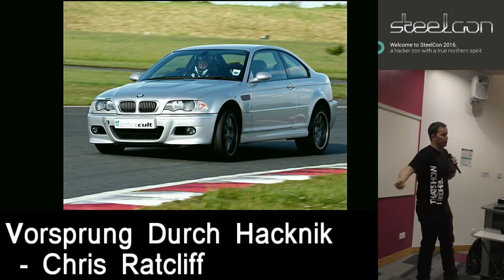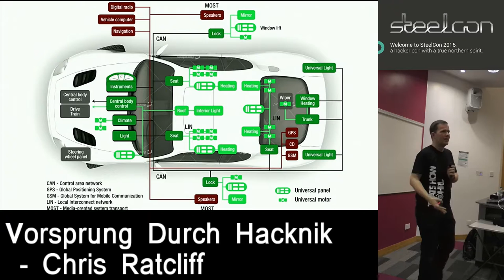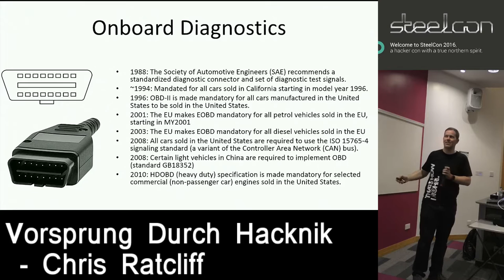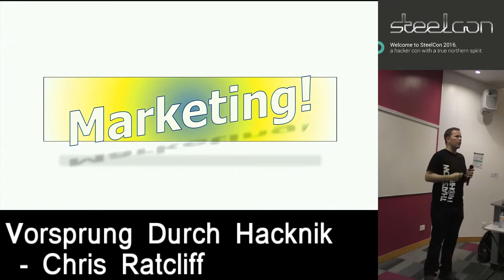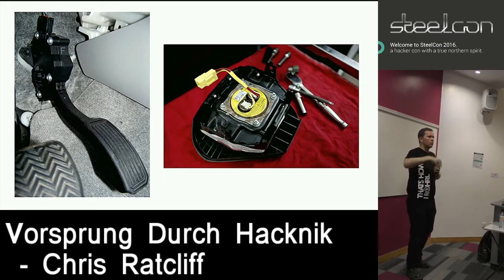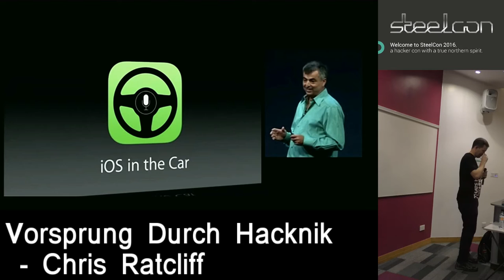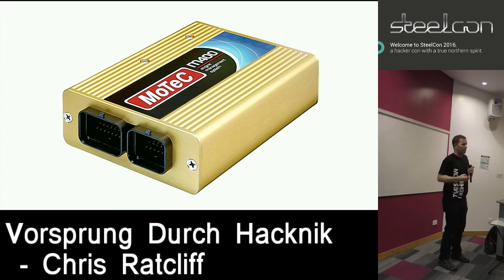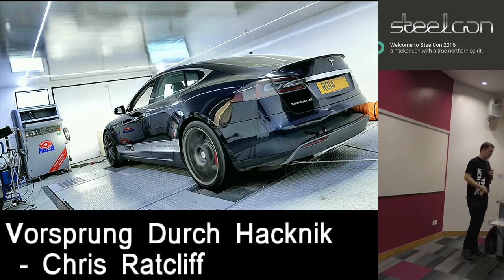Vorsprung Durch Hacknik - Chris Ratcliff